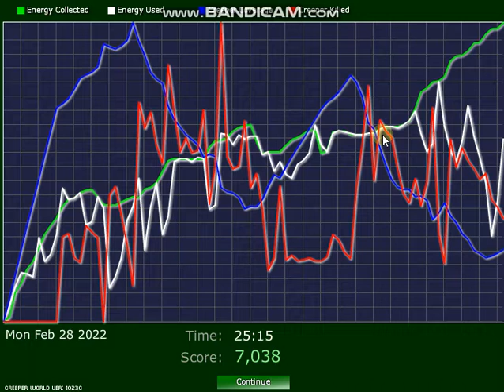Creeper World Ever More baza w dolince.